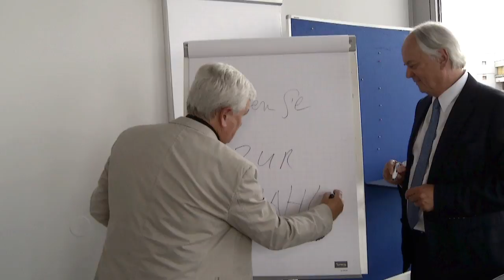Hausärzte wählen Hausärzte: Interview mit Dr. Dieter Geis und Dr. Wolfgang Krombholz vor der KV-Wahl